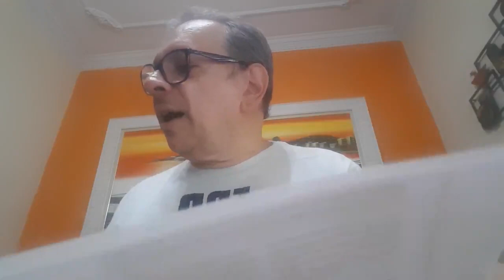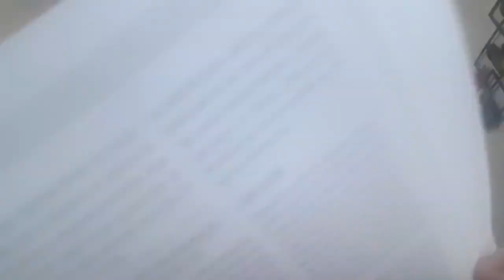A PROMESSA DA RESTAURAÇÃO E BÊNÇÃO ÀS NAÇÕES | Escola Bíblica Dominical 31/01/2021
Escola Bíblica Dominical, Lição A PROMESSA DA RESTAURAÇÃO E BÊNÇÃO ÀS NAÇÕES da série Profetas Menores, ministrada pela diácono Sidney Vieira.

Agência: 1125
Conta Corrente: 061094-1
CNPJ: 27639285/0001-61
Favorecido: Quarta Igreja Batista do Rio de Janeiro

,QIBRJ ,QuartaIgrejaBatista ,IgrejaBatista ,IgrejaEvangélica ,Igreja ,EBD ,EscolaBíblica ,EscolaBíblicaDominical ,ProfetasMenores ,Profetas ,Deus ,Promessas ,Bençãos